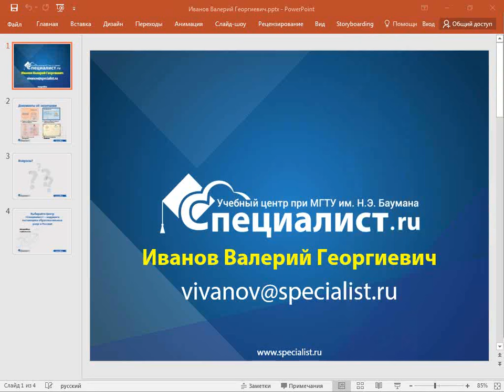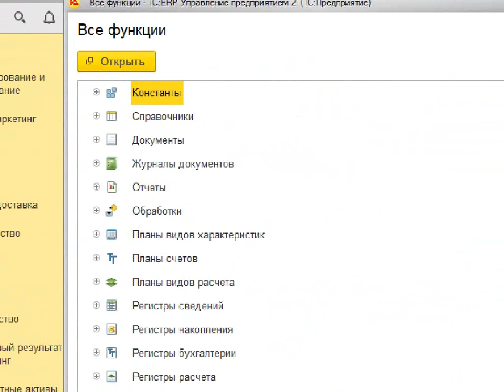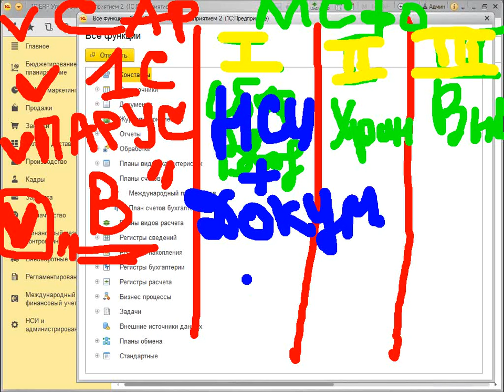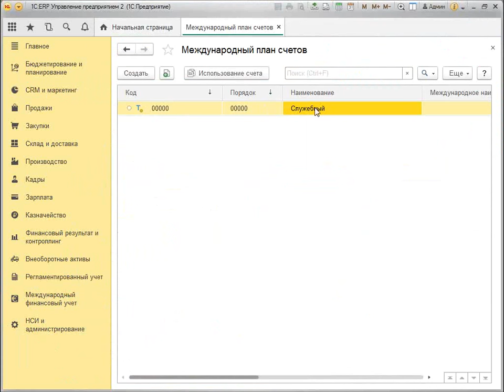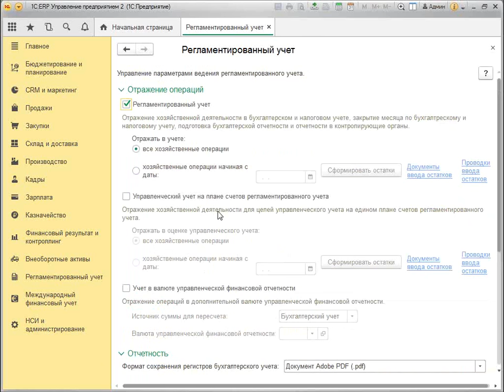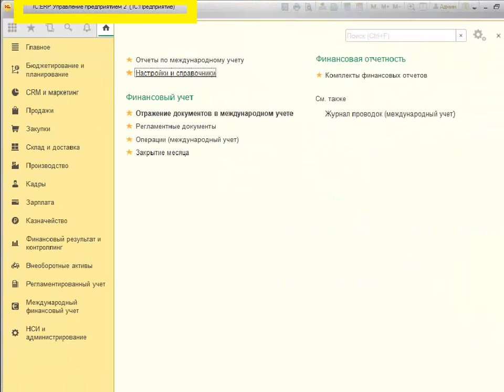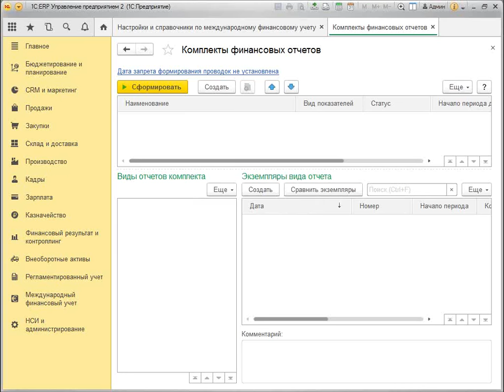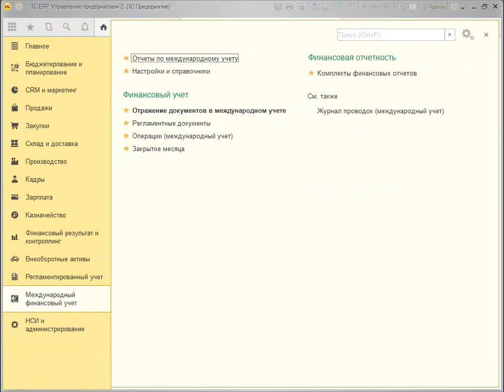Учет и составление отчетности по МСФО в 1С ERP Управление предприятием 2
А вы умеете вести отчетность МСФО в "1С:ERP Управление предприятием 2"? Финансовая отчетность на основании международных стандартов широко используется бизнесом. Но чтобы стать востребованным профессионалом базовых знаний МСФО недостаточно, надо уметь применять их на практике.

Учебный Центр "Специалист" при МГТУ имени Баумана предлагает вам познакомиться с тем, как вести отчетность МСФО в программном продукте «1С:ERP».

Ведет семинар талантливый практик, методолог в области управления финансами и бюджетирования,  разработчик программных продуктов на базе платформы «1С:Предприятие» Валерий Георгиевич Иванов.

Научитесь профессионально работать с 1С в крупнейшем авторизованном учебном центре 1С (ЦСО) в России.